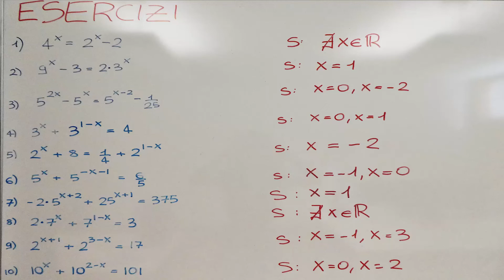ESPONENZIALI: EQUAZIONI CON IL METODO DI SOSTITUZIONE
Vuoi approfondire questo argomento? Ti consiglio la Playlist "ESPONENZIALI"